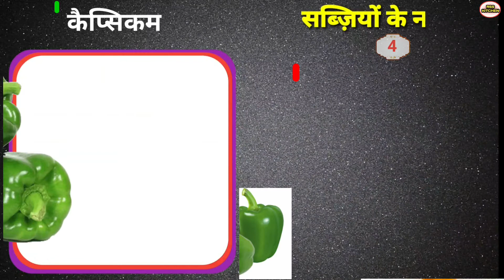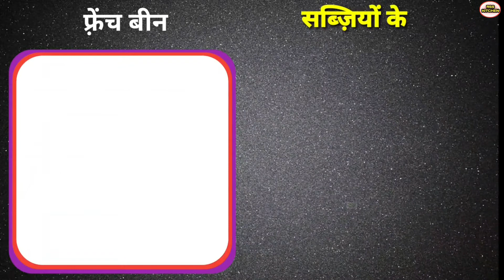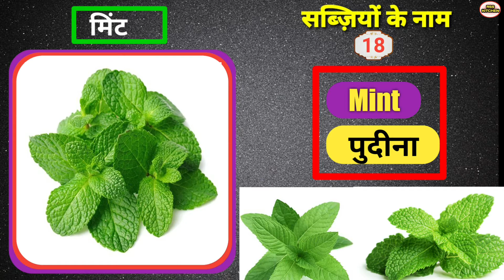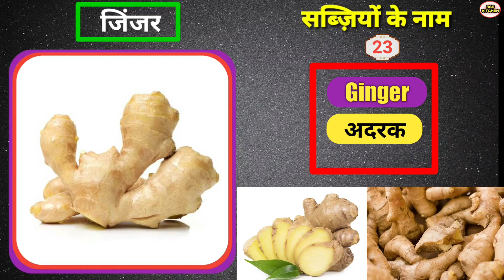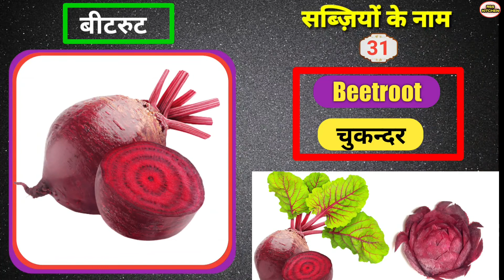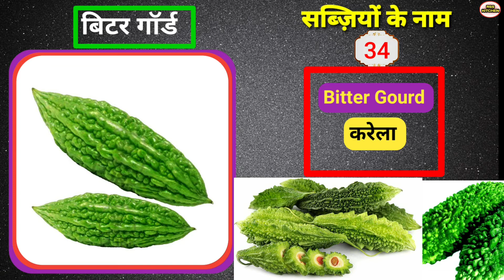सब्जियों के नाम हिंदी और इंग्लिश में /Vegetable Name/Name of Vegetable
Is Channel pe apko milega Hotel education video
Topic÷Hotel education,Kitchen tips and tricks.